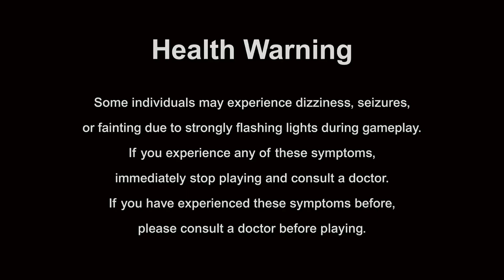Celebrities Hacked - All Showcases Revealed